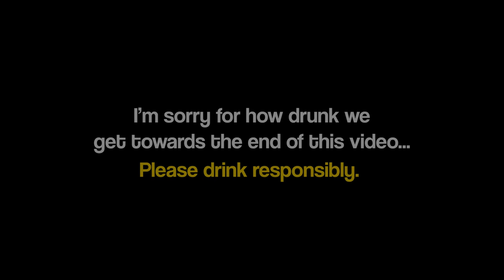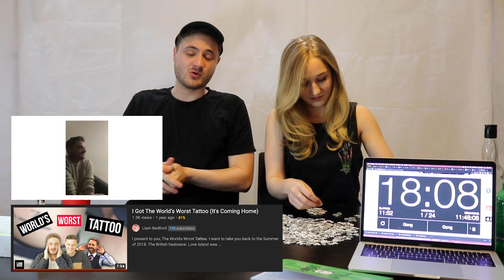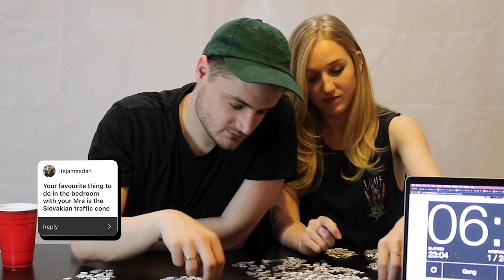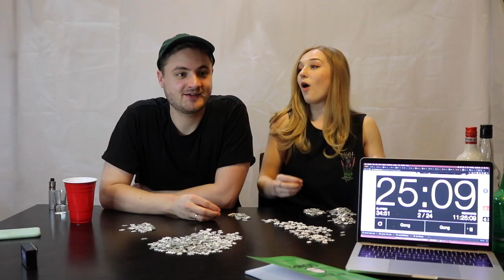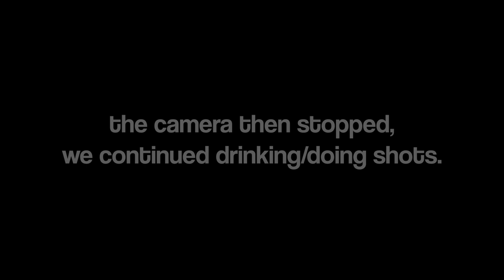Attempting The World’s Hardest Puzzle (Drunk)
In today's video, we attempted the worlds hardest puzzle (drunk)

Meanwhile answering some of the assumptions and questions I got from social media.

A bit different, a chance for you to get to know me, and a bit of fun when we have a few too many shots...

Thanks, Charlie and Pops for taking part.

Socials:
Instagram, Twitter & Tik Tok: @liambedfordyt

I present 'Attempting The World’s Hardest Puzzle (Drunk)"